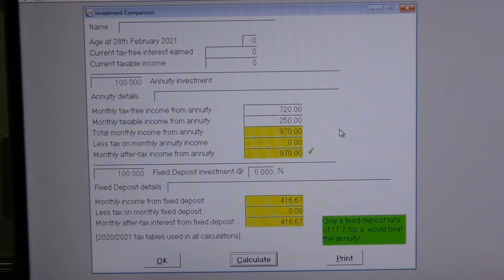Fixed deposit vs Annuity & Inc from Shares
Will a fixed deposit provide more interest income than income from an annuity and what are the advantages of investing in a share portfolio?